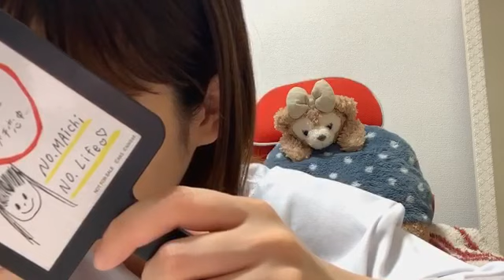48 YUUMI ISHIDA 2020年05月24日22時29分14秒 石田 優美（NMB48 チームN）